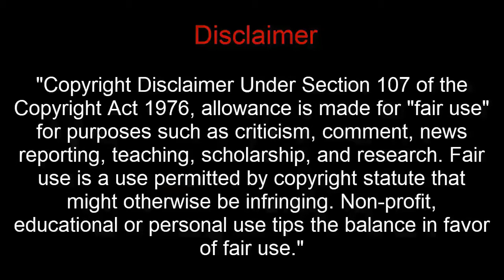How To Bring Tears In Eyes While Acting | Lokesh Mohan Khattar | Acting Tips | Bollywood Breaks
Welcome to Bollywood Breaks
लोकेश मोहन खट्टर बॉलीवुड एक्टर और थिएटर आर्टिस्ट हैं । लोकेश मोहन खट्टर आमिर खान के साथ बॉलीवुड मूवी दंगल में अपनी एक्टिंग का लोहा मनवा चुके हैं। कास्ट वर्सिज लव हरियाणवी सॉन्ग के सेट पर लोकेश मोहन खट्टर और एंकर समीर की बातचीत के कुछ अंश आप इस वीडियो में देख सकते हैं।
Stay Connect With Our Social Accounts :-